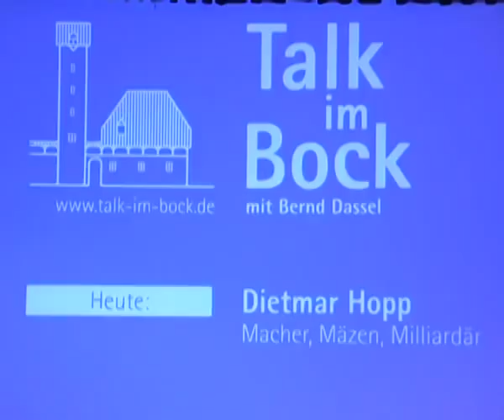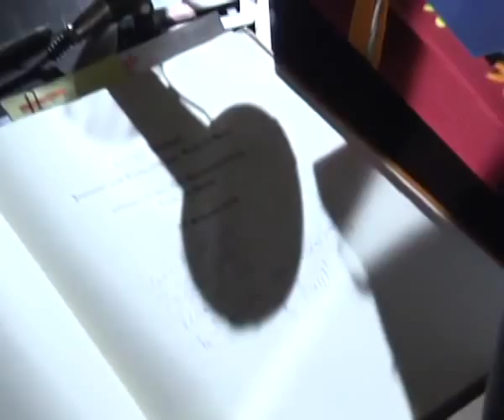100. Veranstaltung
Der Talk im Bock in Leutkirch. Mittlerweile ist er schon eine echte Institution im gesellschaftlichen Leben im Allgäu. Monat für Monat lockt Gastgeber Bernd Dassel interessante Persönlichkeiten aus Politik, Wirtschaft, Sport und Leben in die Region. Dabei schafft er es immer wieder, den Zuschauern unbekannte Facetten seiner Gäste aufzudecken. So wie auch gestern  bei der mittlerweile einhundertsten Ausgabe von Talk im Bock. Im Gespräch mit Bernd Dassel: Der als SAP-Mitbegründer und Sportmäzen bekannt gewordene Dietmar Hopp. Über Gast UND Gastgeber nun ein Bericht. Von Steffen Konrad und Markus Wessely.